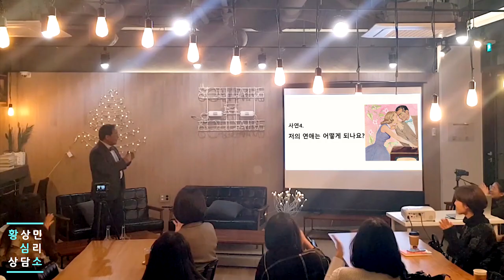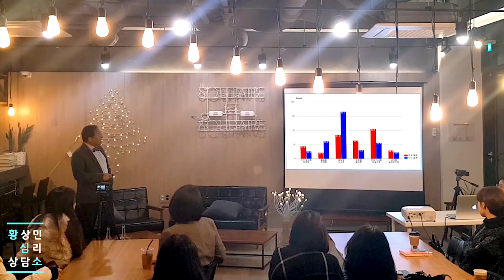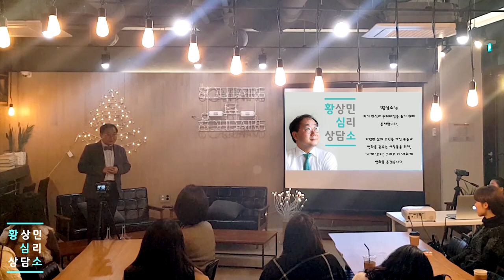휴먼-아이디얼의 여성의 일과 사랑 (휴먼&아이디얼)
황심소 청취자 여러분!
방송에서 다 공개하지 못한 생생한 상담 현장을
여러분과 함께하는 자리를 준비했습니다.

황상민 박사님의 특급 강의와 공개 상담을 통해
누군가의 마음을 같이 치유하는 시간을 만들어봅시다.

2월 23일 금요일 7시30분, 홍대 팟빵홀에서 열리는
이번 라이브 공개상담의
참가비는 7만 원.

아래 링크에서 신청하실 수 있습니다.

상담신청이 아닌, 공개방송 참가신청입니다!^^

-황심소2018 E20- 휴먼-아이디얼의 여성의 일과 사랑 (리얼-셀프) (북콘서트 6부)
-사연자 WPI 유형: 리얼-셀프, 휴먼/아이디얼-셀프/릴레이션
- 나에게 있어 연애란 무엇일까요?
  내가 원하는 연애, 내가 하고있는 연애의 형태는 뭘까요?
  휴먼/아이디얼의 애인은 어떤 사람이 될까요?
  나는 연애와 결혼을 할 수 있을까요?
  어떻게 해야 연애와 결혼을 할 수 있을까요?